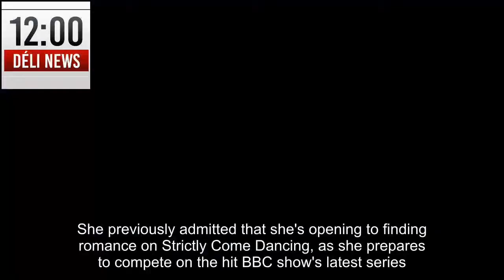Strictly Come Dancing pairs are finally revealed